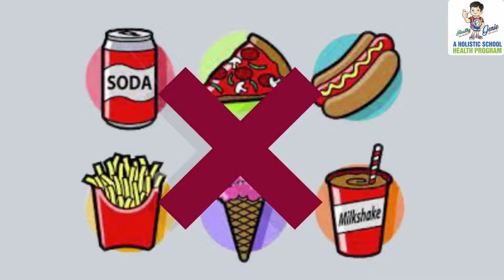My healthygenie A friend and Guide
Healthy children are the foundation for a healthy nation and nation’s future depends on the status of the children. Leaders around the world have acknowledged schools as an important setting where children develop behavior skills for physical, emotional and social well-being.